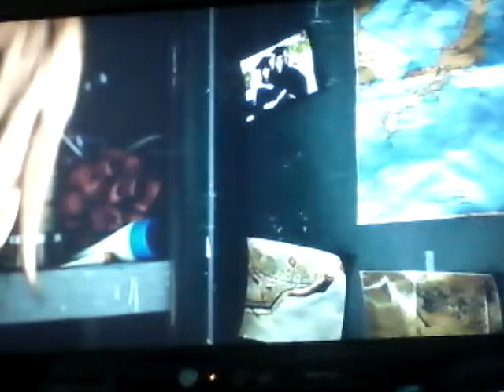Tomb raider ep. 1 megacraft